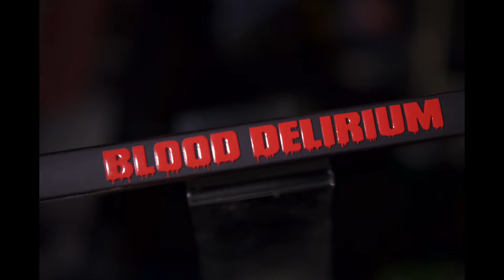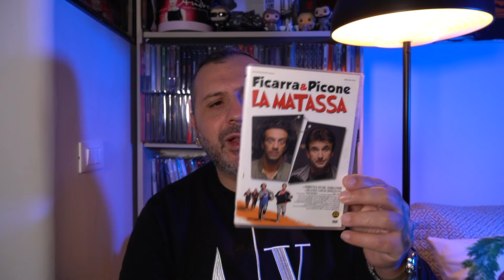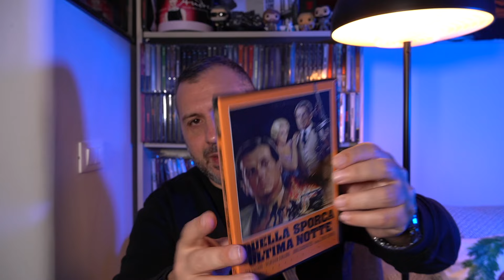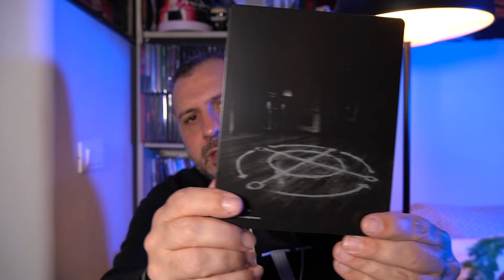Acquisti di Metà Gennaio 2024 a prezzi TOP!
ragazzi in questo video vi faccio vedere novità e recuperi... steelbook, 4k, blu ray e dvd. Mi raccomando le iscrizioni!

Vi lascio qualche link:
Gli occhi del diavolo

L' Esorcista: